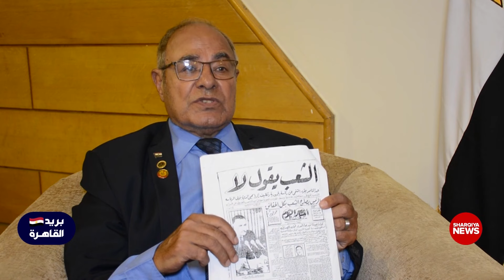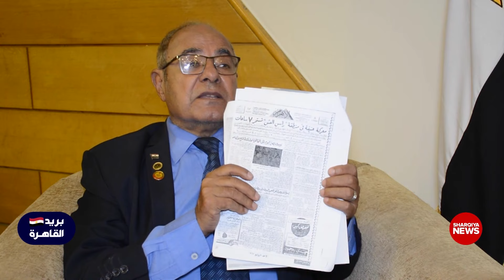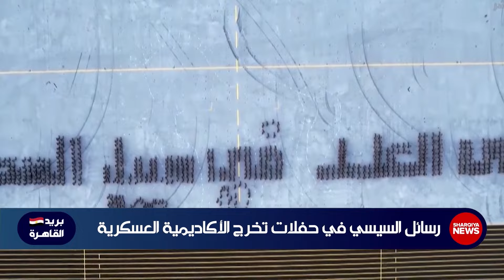بريد القاهرة | الاربعاء 23-10-2024